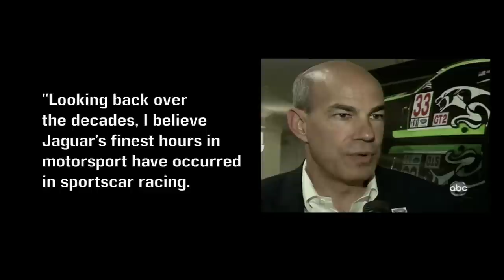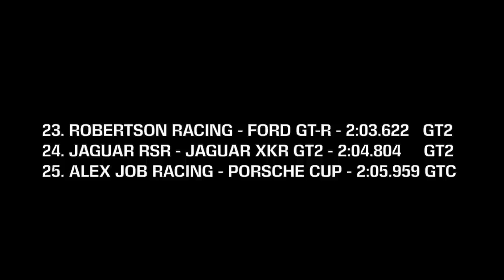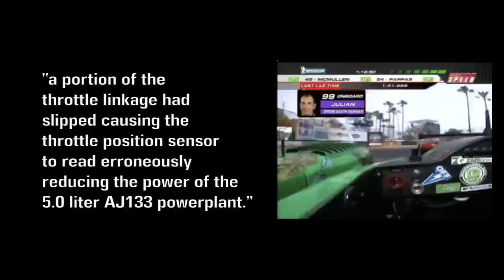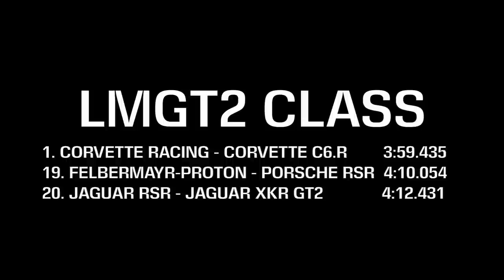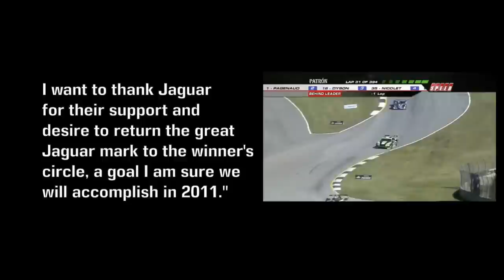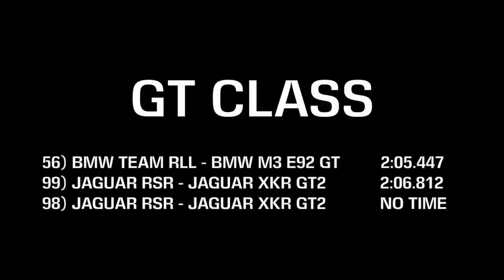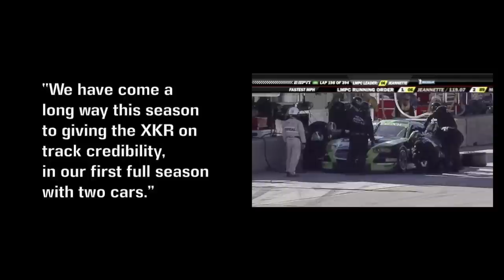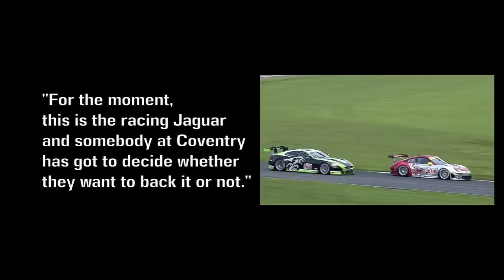Jaguar's Awful GT Program?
Jaguar is a legendary manufacturer in sportscar racing and have won everything under the sun in the world of endurance racing. However, a GT2 effort in the early 2010's didn't have the same success.